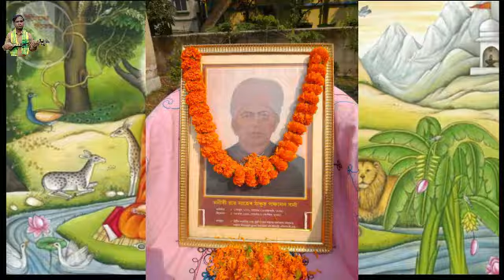গুরু ব্রহ্মা গুরু বিষ্ণু গুরু মহেশ্বর/Guru Brahmma Guru Vishnu Guru Maheswar.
গুরু ব্রহ্মা গুরু বিষ্ণু গুরু মহেশ্বর

Song: Guru Brahmma Guru Vishnu Guru Maheswar.
Lyrics: Bidhan Chandra Mandal
Singer & Composer: Ranjit Kumar Roy
Instrumental artist: Kailash Rava, Anil Roy,
Special thanks: Sudhir Barma, Bappi Islam, Shyamlata Roy, Debjani Shil.